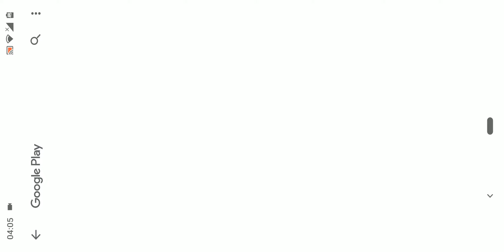NFS No Limits - Devil's Night Day 5 Part 1